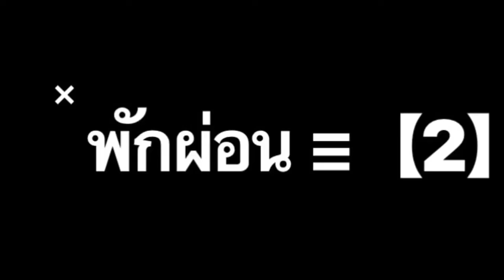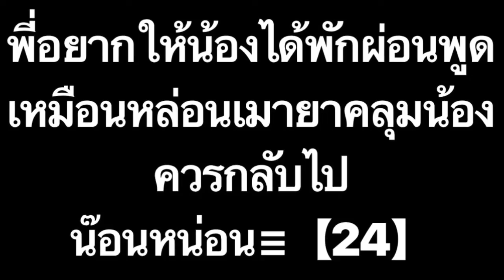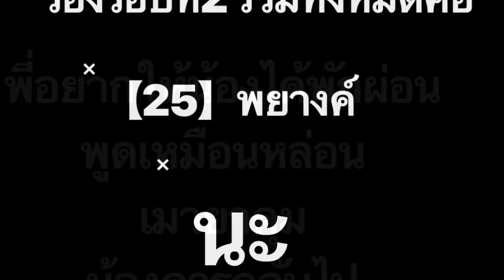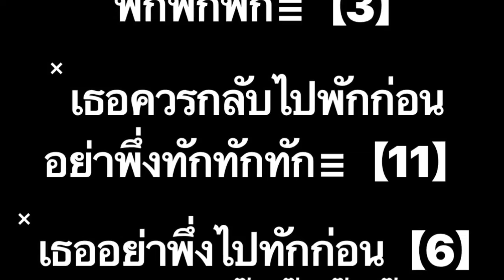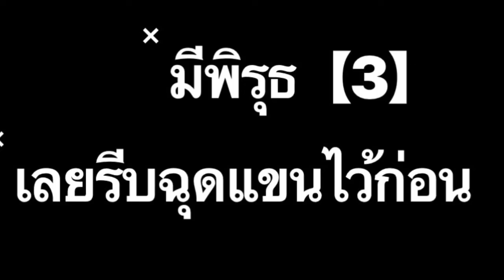พักก่อน Milli แกะท่อน RAP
ผมทำตามที่ความเข้าใจส่วนตัว ให้ฝึกจากช้าไปก่อน